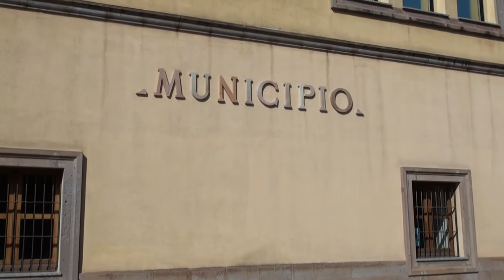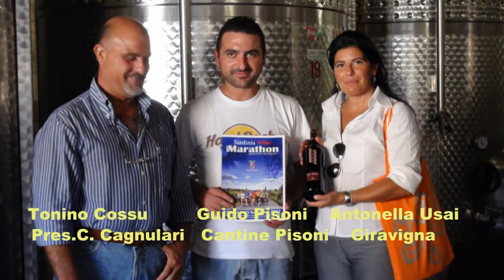Sardinia wine marathon: intervista Sindaco di Usini